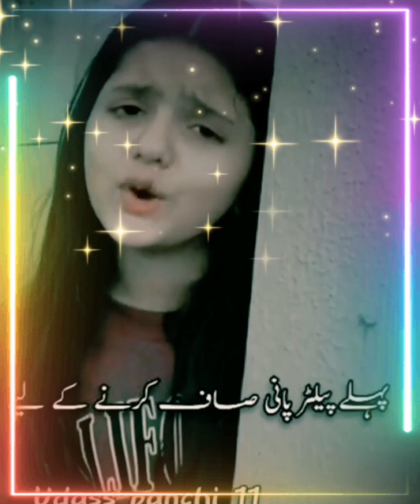ایک اور مزحیہ ویڈیو Mr Battery New funny video 2023#Bk boys#Lalagee#Shahidsaqi tiktok ki funny video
new tik tok video 2022 pakistani,funny pakistani tik tok 2022,new tik tok video 2021 pakistani,pakistani tik tok video,tik tok video pakistani actors,funny pakistani tik tok 2023
,tik tok video, bk boys, Lakagee
tik tok,tik tok video pakistani,funny video,
pakistani tik tok compilation 2023
,pakistani best tiktok videos new
,funny videos,pakistani tiktok funny compilation 2023,Bk boys ,Lalagee, Haroonmalik,
pakistani tiktok funny compilation 2023
,funny tik tok video
,tik tok funny videos,funny pakistani